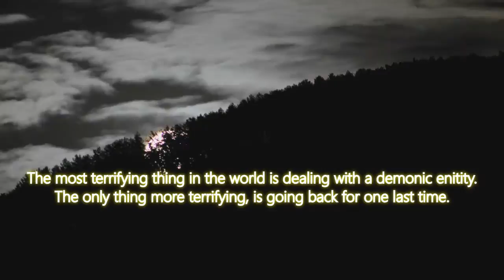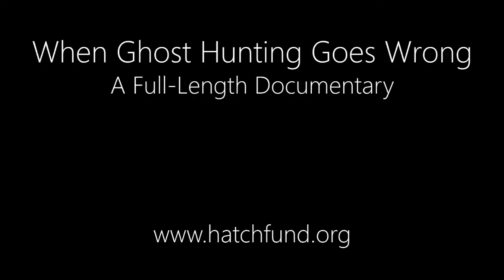When Ghost Hunting Goes Wrong Full-Length Documentary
A small teaser for the upcoming film project!!